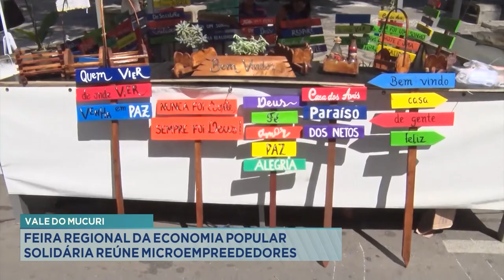Vale do Mucuri: Feira Regional da Economia Popular Solidária Reúne Microempreendedores.